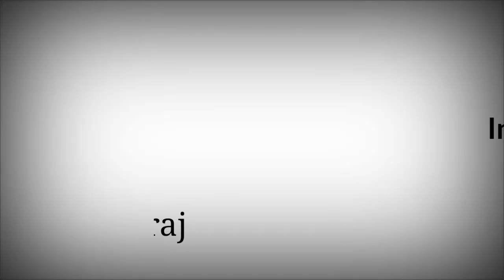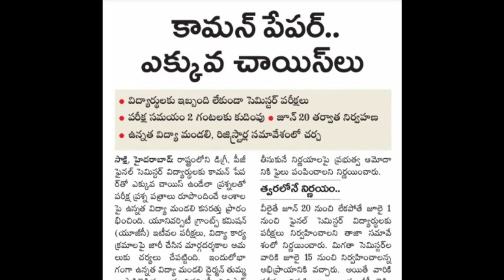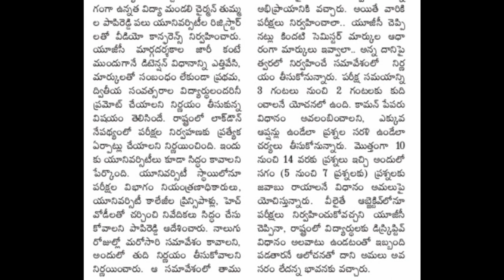Important Update about Exams || Exam Dates has come ||2020